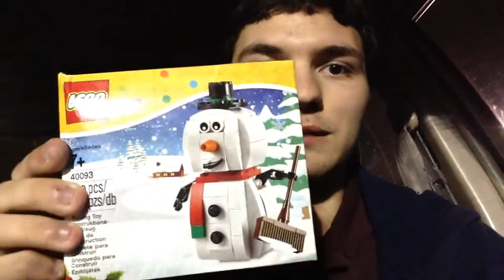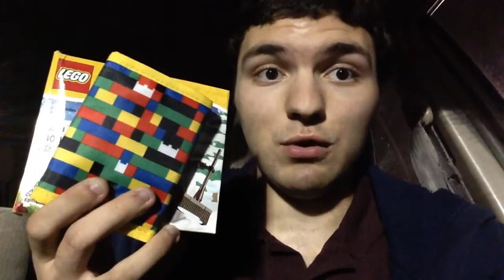LEGO Haul - "FREE" LEGO AT TOYS R US!